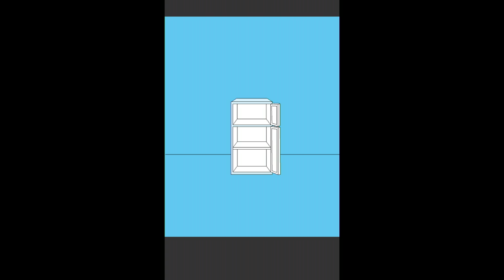お姉ちゃんのプリン食べたから隠れよｗ - 冷蔵庫のプリン食べられた【バカゲー実況】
「お久しぶりのバカゲー実況！こういうのほんと好き(・∀・)」

【他のおすすめアプリゲームの再生リスト】